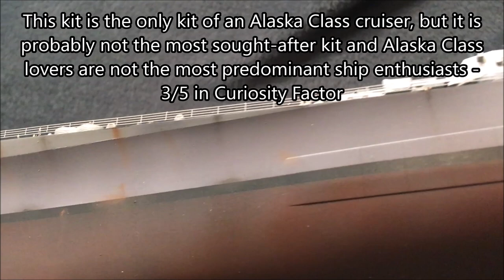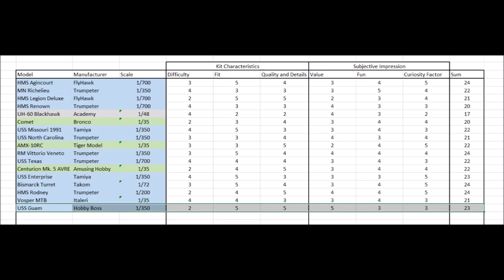USS Guam 1/350 Hobby Boss: Assembly and Painting of a Large Cruiser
Hi! Thanks for visiting the channel!
In this video, i am building the USS Guam from Hobby Boss in 1/350 scale.
This kit was quite a challenge and sometimes even annoying, but it has tremendous amounts of PE included which makes great detail for this kit out of the box!